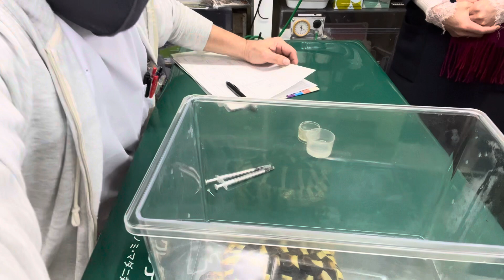⑦ヒガシヘルマンリクガメのコテツちゃんの治療、投薬、光線照射療法